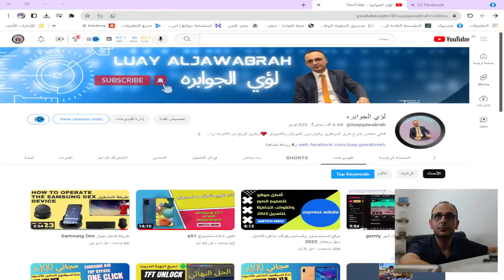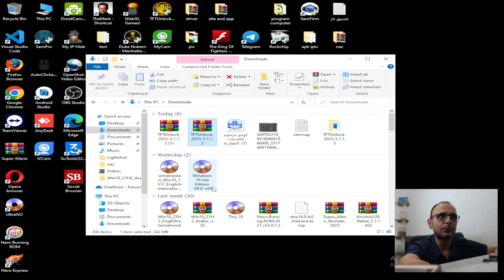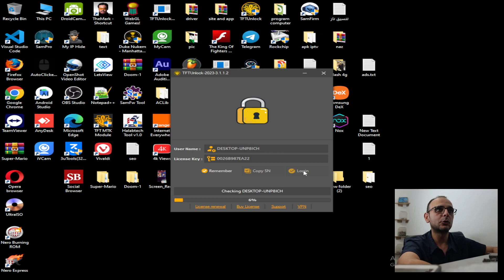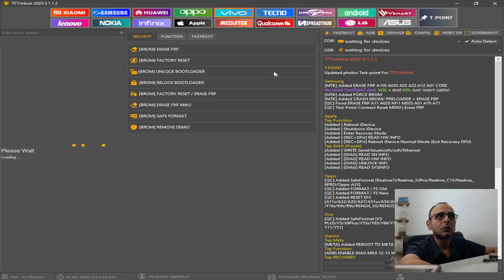TFTUnlock 2023 3.1.1.2 اخر تحديث للبرنامج مع شرح التنزيل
Iq-Team
انتبه يجب تنزيل اخر اصدار  3.1.1.2
رابط البرنامج

الاصدار الجديد
TFTUnlock3.1.1.2.

Software Password = TFT
WinRar Password = TFT
طريقة تثبيت برنامج تخطي حساب جوجل بعد الفورمات  عام2023 جميع انواع الاجهزة اندرويد
البرنامج الاول

SAMSUNG Galaxy A40s FRP/Google Account Bypass Android 12Galaxy A61 FRP/Google Account Bypass Android 10
frp bypass
frp
TFT Unlock Tool 2023 برنامج تخطي حساب جوجل بعد الفورمات
oppo a3s
a21s frp

تعد أداة TFT Unlock Tool واحدة من أفضل الأدوات المجانية لأجهزة Android العاملة download tft unlocker digital. وهو يدعم Xiaomi و Samsung و Huawei و Oppo و Vivo والمزيد من العلامات التجارية. تساعدك tft tool على كتابة ذاكرة القراءة فقط للمخزون وإلغاء قفل أجهزة Android الخاصة بك frp. قم بتحميل download tft tool last version.

TFT UNLOCKER DIGITAL شرح احدث نسخة
TFT Unlock Tool (Latest version) / tft unlocker
tft unlocker latest version
tft unlocker
tft unlock tool download